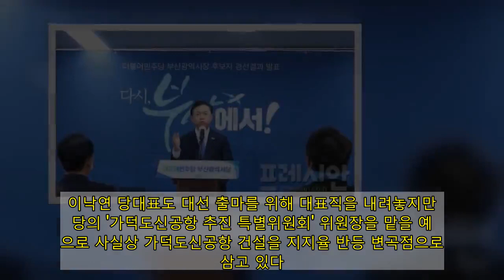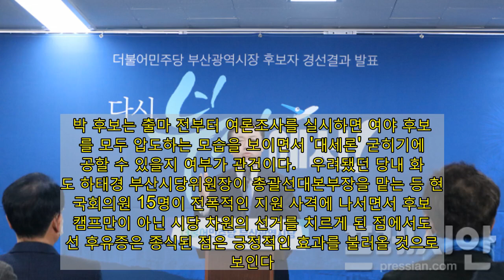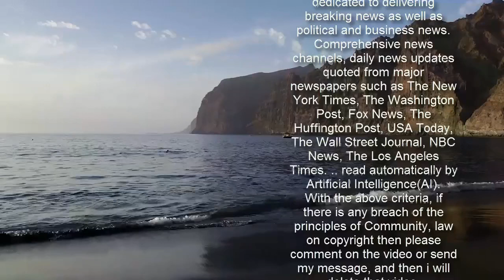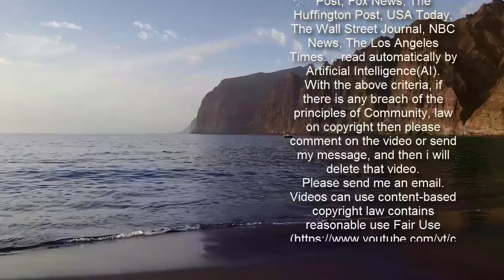'오거돈 성추행' 보궐선거 &quot;김영춘 vs 박형준, 맞대결 향배는?&quot;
더불어민주당과 국민의힘이 4.7 부산시장 재보궐선거에 출마할 후보자 선정을 마무리하면서 김영춘 전 해양수산부 장관과 박형준 동아대 교수가 맞대결을 펼치게 됐다.   오거돈 전 부산시장의 성추행 사건으로 만들어진 이번 보궐선거에서 가덕도신공항 건설, 2030부산월드엑스포 유치 등 굵직한 지역 현안을 두고 두 후보자가 벌일 경쟁에서 최종 승자에 대한 향배가 주목된다.   ▲ 김영춘 전 해양수산부 장관. ⓒ프레시안(박호경)      집권여당 전폭적인 지원 사격받는 김영춘   민주당은 지난 6일 김영춘·박인영·변성완 후보에 대한 경선을 진행한 결과 김 후보가 67.74%(당원 66.23%, 일반시민 76.14% 합계)의 압도적인 지지를 얻으면서 최종 후보자로 선정됐다.   과반 이상 득표를 얻지 못하면 결선투표까지 진행될 수 있었지만 당원과 시민들의 선택은 김 후보에게 힘을 실어준 것으로 보인다.   김 후보는 수락 연설을 통해 오거돈 전 부산시장의 성추행 사건에 대한 사죄를 시작으로 "민주당에게 불리한 선거라고 저를 말리는 분들이 많았다. 하지만 국민의힘이 말똑만 박아도 당선되는 선거를 한다면 추락하는 부산이 더 깊은 절망으로 빠져들 것이 너무나 명확한데 모른 척할 수가 없었다"고 말했다.   이어 "1년 준비한 국민의힘 후보를 한 달 준비한 김영춘이 맹렬하게 추격하고 있다. 대역전의 순간을 보여드리겠다"며 "민주당은 이번 선거에 후보를 낸 것만으로도 가덕도신공항 특별법을 통과시켰다. 문재인 정부와 민주당이 해낸 일이다"고 강조했다.   가덕도신공항 건설, 2030세계엑스포 유치, 부울경 메가시티 등의 주요 공약 성공 약속과 함께 '노무현 대통령 정신'도 강조하면서 "부산을 다시 위기에 빠트릴 말뿐인 국민의힘에게 부산을 맡기시겠는가"라며 "반드시 승리해서 부산의 위기를 해결하고 동북아시아의 싱가포르로 우뚝 발전시키겠다"고 지지를 호소했다.   김 후보는 7일 오전 경선을 벌인 박인영·변성완 후보와 충렬사 참배도 함께 하면서 일명 '경선 후유증'은 없다는 모습을 보이고 있다. 또한 당의 전폭적인 지원도 이어지고 있다.   부산에 연고를 가진 민주당 의원 모임인 '부산갈매기' 소속 의원 40여 명이 지난 7일 부산항 국제컨벤션센터를 찾아 '가덕도신공항 특별법 통과 보고대회'를 가지면서 지원사격에 나섰다. 이낙연 당대표도 대선 출마를 위해 대표직을 내려놓지만 당의 '가덕도신공항 추진 특별위원회' 위원장을 맡을 예정으로 사실상 가덕도신공항 건설을 지지율 반등 변곡점으로 삼고 있다.   다만 가덕신공항 특별법 통과에도 민심은 큰 변화가 없는 상황이고 박형준 후보의 지지율이 각종 여론조사에서 부동의 1위를 기록하고 있는 상황에서 새로운 돌파구를 찾아야 한다는 의견도 제시된다.   ▲ 박형준 동아대 교수. ⓒ프레시안(박호경)      인지도 1위 박형준 본투표까지 대세론 굳힐까?   국민의힘도 박형준 후보가 역시 과반 이상의 지지를 얻으면서 부산시장 최종 후보자로 결정됐다. 박 후보는 출마 전부터 여론조사를 실시하면 여야 후보자를 모두 압도하는 모습을 보이면서 '대세론' 굳히기에 성공할 수 있을지 여부가 관건이다.   우려됐던 당내 화합도 하태경 부산시당위원장이 총괄선대본부장을 맡는 등 현역 국회의원 15명이 전폭적인 지원 사격에 나서면서 후보 캠프만이 아닌 시당 차원의 선거를 치르게 된 점에서도 경선 후유증은 종식된 점은 긍정적인 효과를 불러올 것으로 보인다.   친박 핵심인 5선 서병수 의원(부산진구갑)도 친이계 갈등을 막기 위해 화합을 메시지를 보낸 상황에다가 캠프 명예선대위원장으로 박관용·김형오·정의화·김무성·권칠현·유흥수 등 당 원로인사들이 대거 포진했고 정문화·허남식 전 부산시장도 힘을 실으면서 세력 다툼보다 부산시장 탈환에 힘을 보태고 있다.   그러나 민주당의 MB정권 불법사찰 맹공에 대해서 박 후보는 "전혀 알지 못했다"며 선을 긋고 있으나 선거 과정에서 지속적으로 문제가 제기될 사안이기 때문에 이를 극복하는 것도 중요한 과제다. 하태경 본부장은 네거티브, 과거 매몰, 정쟁 등 3가지를 하지 않는 '3NO' 전략을 공동선언하자고 제시하면서 배수진을 쳤지만 민주당이 이를 받아들일지는 의문이다.   하 본부장은 "민주당과 문재인 정권도 일만 터지면 써먹는 방법이 MB·박근혜다"며 "한 번 그렇게 해보라. 국민들이 좋아하겠는가. 아직도 과거 탓하는 것으로 얼마나 국민들이 납득할 수 있겠는가"라며 네거티브 전략이 이번 선거에서는 통하지 않을 것이라는 자신감을 나타냈다.   시당의 전폭적인 지원을 얻게 된 박형준 후보는 "선거 때문에 불가피하게 경쟁하고 서로 간의 정치적 갈등을 어느 정도 겪을 수밖에 없지만 부산을 생각하면 여야가 없다. 힘을 합쳐야 하는 시점이다"며 "이번 선거를 통해서 부산 미래를 위해 우리가 갖고 있는 비전과 지금 이대로 머물 수 없다는 시민들의 의지와 각오를 모아내는 통합의 선거가 됐으면 한다"고 부산만을 위한 선거를 펼쳐야 한다고 강조하기도 했다.   특히 국민의힘 입장에서는 오거돈 전 부산시장의 성추행 사퇴로 치러지는 보궐선거라는 점에 대한 비판과 최근 부동산 정책과 투기 논란 등으로 위기를 막고 있는 정권 심판론을 부각하면서 선거를 치를 것으로 예측된다.